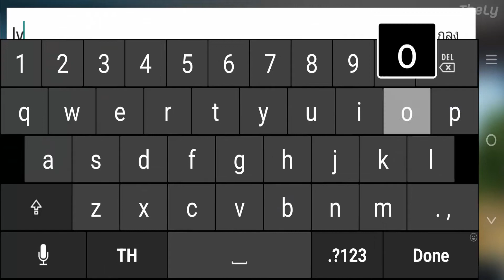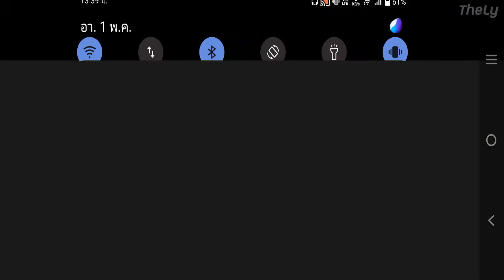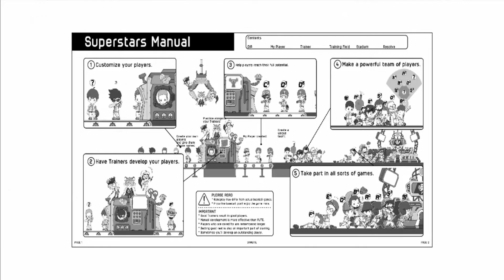Baseball Superstars 2022 มีร่างอวตารด้วยวะ (ลองเล่นเกมมือถิอ)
ดูคลิปอื่นๆเกี่ยวกับแอพและเกมมือถือที่ลิงค์นี้นะครับ